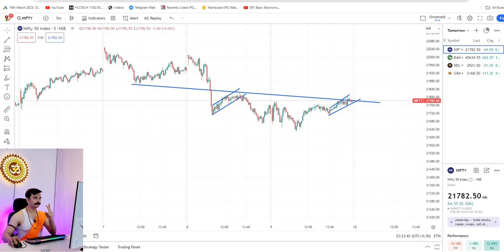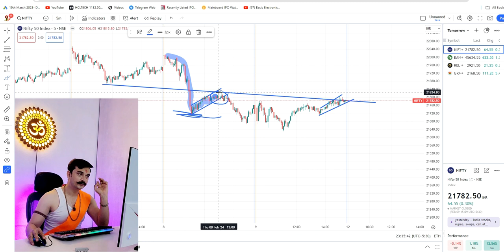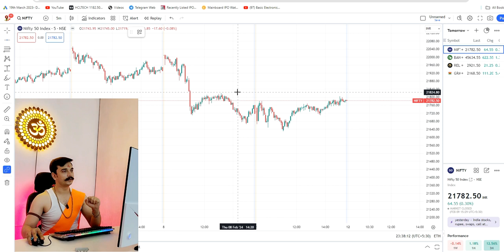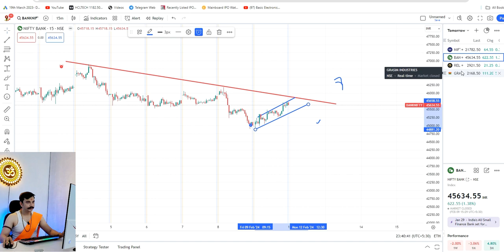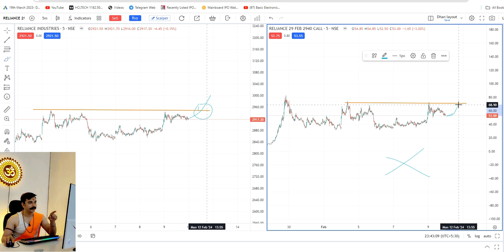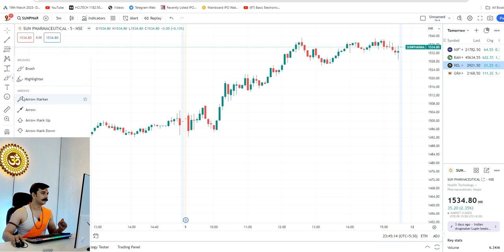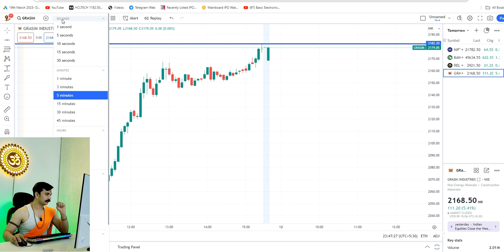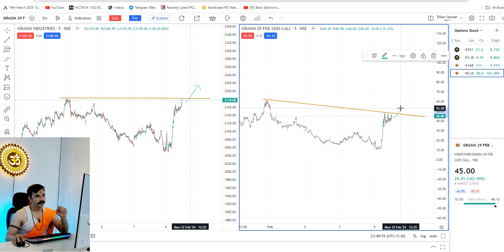12th Feb - Nifty & Bank Nifty Prediction || Intraday || Options || Swing Trade || Self Trading Tool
TO GET FREE TELEGRAM ALERT SERVICE
Open trading account by using our Referal link
DHAN -
OR
ZERODHA

After account opening add fund, start trading in our account only & send screenshot of trades.
For more query regarding account opening

PREMIUM CHARTINK SCREENER FOR SELF TRADING

FREE WHATSAPP GROUP FOR INTRADAY TIPS

🛑Quality intraday Services are not be liable for any lose and profit you may Or may Arise While Trading In Stock Market directly or indirectly due to the information given in this video.
🛑Quality Intraday Services do not provide any paid tips . Investing and trading in stock markets is a risky business.

Best Intraday Trading Stocks for  19 February Bank Nifty
Best Stocks for tomorrow for 19  February 2024
Best Intraday stocks for for 19  February 2024
Trading stocks for for 19  February 2024
See Our Power of Stocks in Telegram 19 February 2024
 power of Stocks 19 February 2024